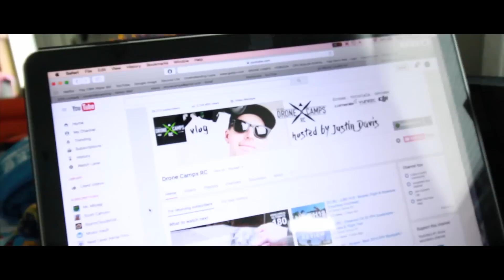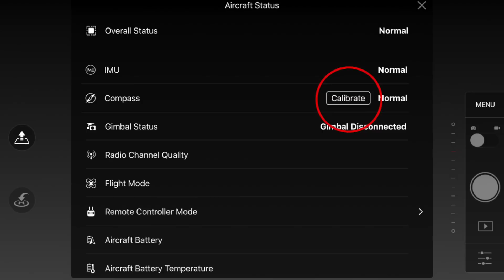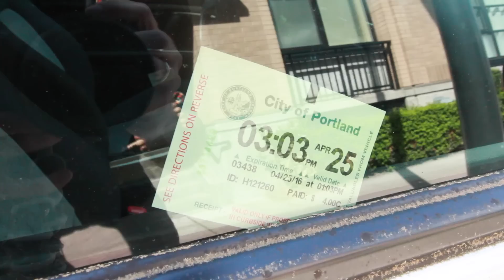DJI Phantom 4, Your FIRST DAY, Complete Tutorial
DJI Phantom 4 - First day flying your Phantom 4? This is the perfect beginner's tutorial for your first day out flying. DC/RC takes you from charging your battery to beginner flying circuits, landings, takeoffs, and pro tips.

Video hosted by Justin Davis
of Drone Camps RC.

For more DJI Tutorials, Reviews, and Tutorials